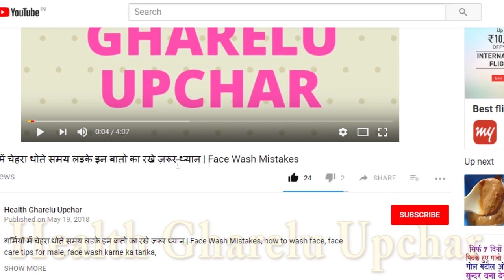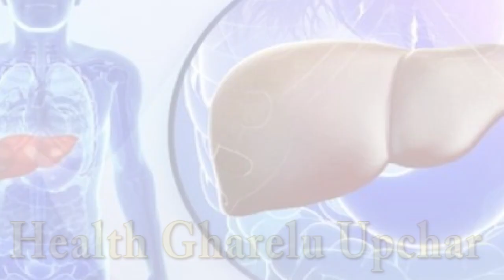दूध के साथ या बाद में कभी न खाएं ये चीजें | Never Eat These Foods After Drinking Milk